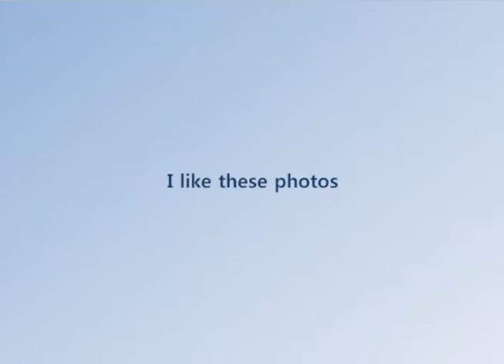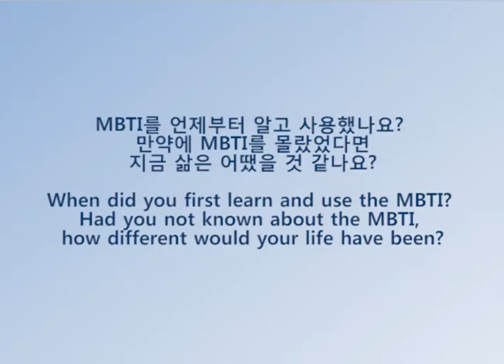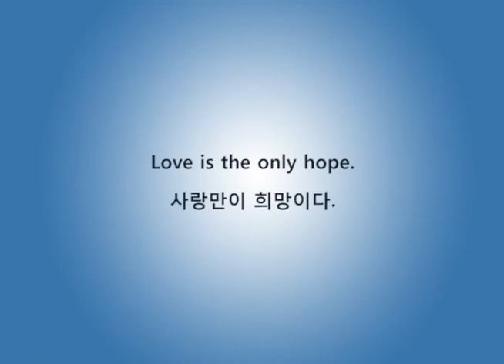ENFJ 유형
MBTI ENFJ 유형 인터뷰 영상입니다.